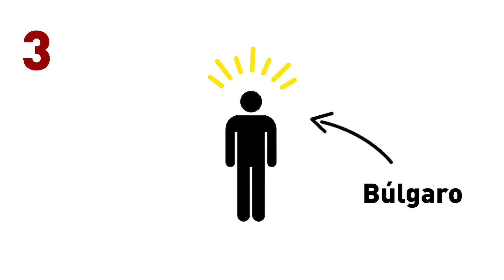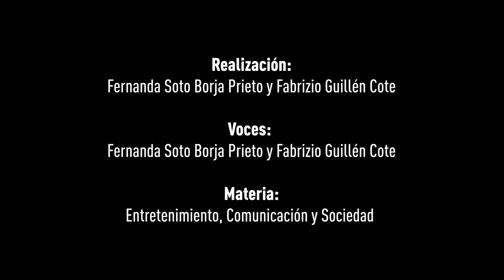8 DATOS CURIOSOS...